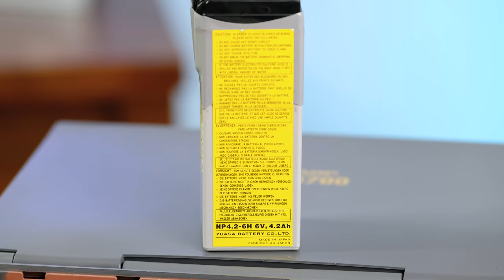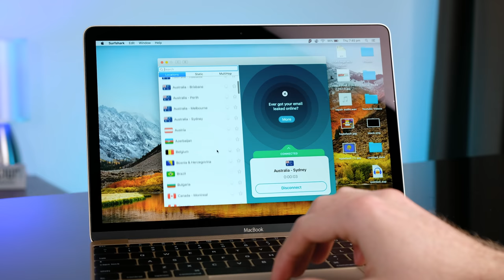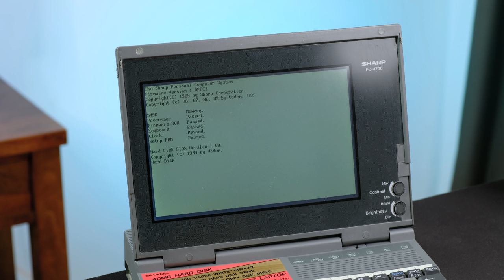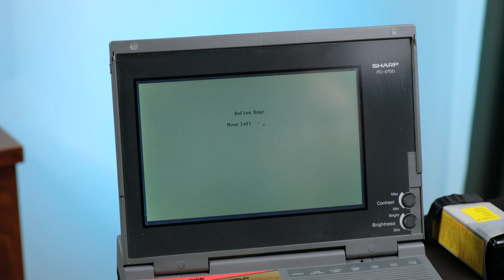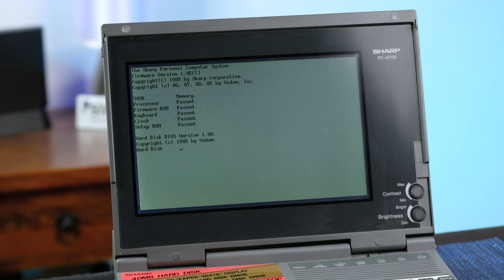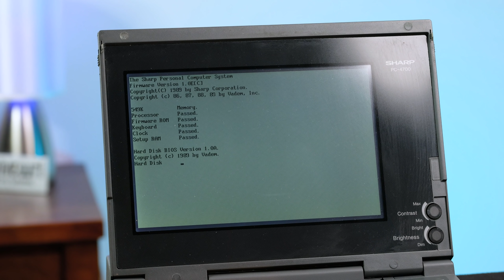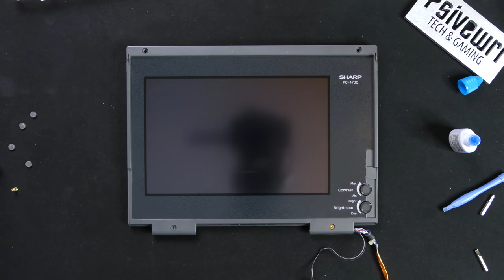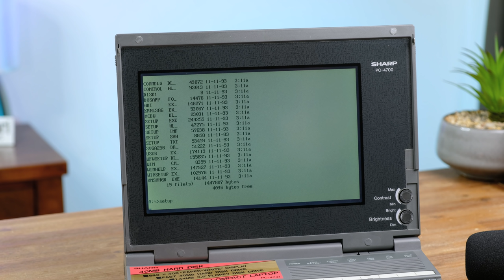I Bought A 30 Year Old Laptop From eBay! Can We Fix It?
In today’s video we’re going to try and fix a 30 year old Sharp PC-4741 laptop that I bought off of ebay. This notebook was released in 1990 and features a 40MB hard disk! So, can we restore it? Let’s find out!

Dell G7 15 Laptop
Keychron K2 Keyboard
Logitech G502 Mouse
Benq 144Hz Screen
Fujifilm Camera Bodies
Fujifilm Lenses
Rode NTG3 Microphone
Rode Videomicro Microphone
Rode Wireless Go Microphone
Audio Interface
Manfrotto Tripod
RGB LED Light
Godox SL-60w Video Light
Apple iPad Pro

Nathan Sivewright
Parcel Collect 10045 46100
Shop 3, 50 O.G Road
KLEMZIG SA 5087